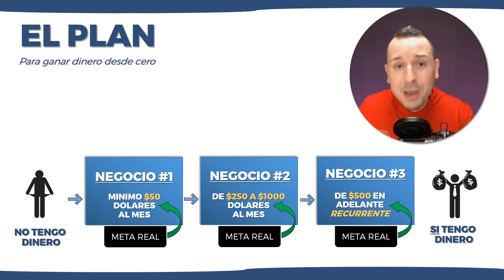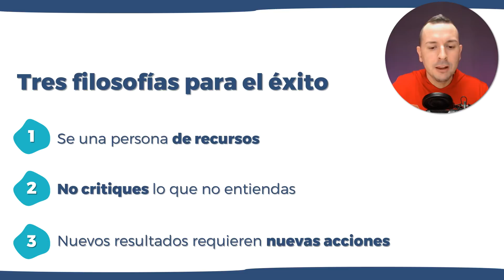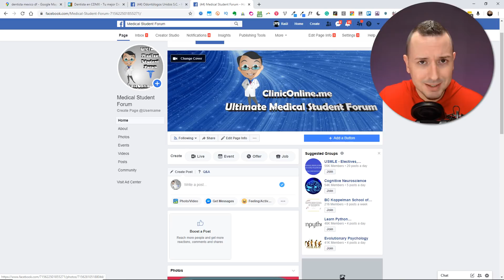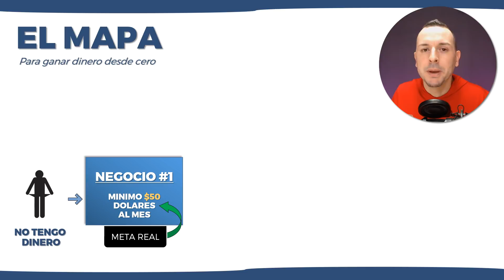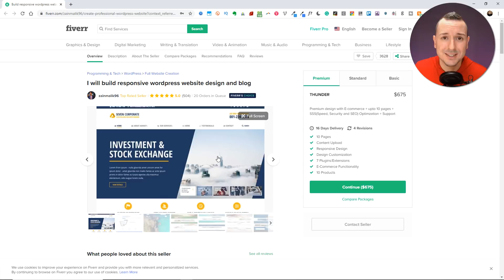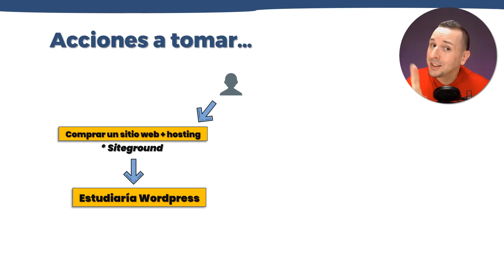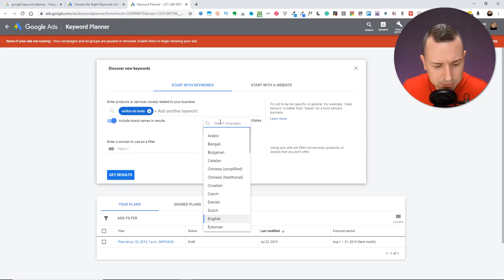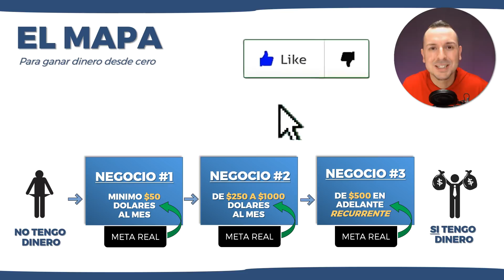3 EMPRENDIMIENTOS que yo haría si TUVIERA que EMPEZAR de cero (SIN DINERO)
3 Emprendimientos que yo haría si tuviera que empezar de cero. SIN DINERO

Te voy a compartir, paso a paso, el mapa que seguiría para emprender un negocio si mañana lo perdiera todo.

Si yo tuviera que empezar de cero y sin dinero estos son lo 3 emprendimientos que yo iniciaría.

Estos son tres negocios muy rentables en el 2020 y probablemente sigan funcionando en años futuros.
Ganar dinero por Internet no es facil, quien te diga que lo es te quiere vender algo. Cada emprendimiento requiere de tiempo, trabajo o dinero. Muchas veces las tres.

Pero el entrenamiento de hoy se enfoca en como iniciar un negocio sin dinero. Es una solucion para las personas que quieren emprender y hacer dinero para salir de una situación actual no deseada.

Yo he estado ahi, y esta es la ayuda que hubiera querido tener.

La misión de este canal, Emprende con Raul, es ayudar con información practica a un millón de latinos a aumentar sus ingresos y lograr su libertad financiera.

Puede que solo necesites una persona que te ofrezca una mano y té de una guía, una luz a seguir.

Espero ser esa persona con mis entrenamientos gratuitos en YouTube.

Quiero agradecer tu apoyo incondicional, cada like, cada vez que compartes mis videos con tus amigos, significa mucho tambien los comentarios que me dejas, todos los leo.

Todos los recursos mencionados en el video los puedes encontrar en el comentario pinned abajo.